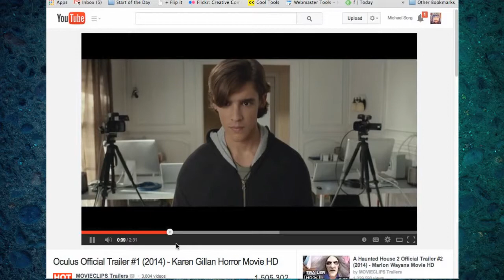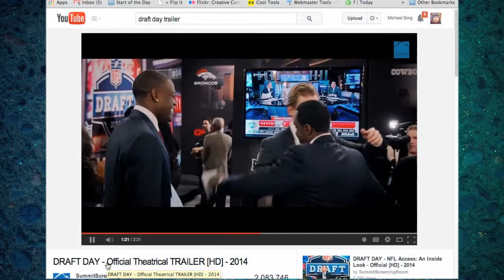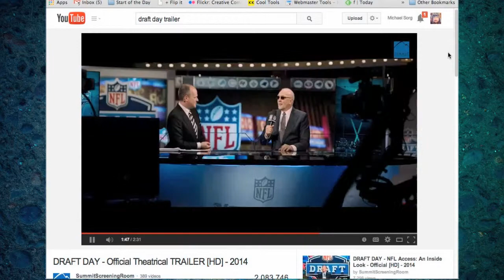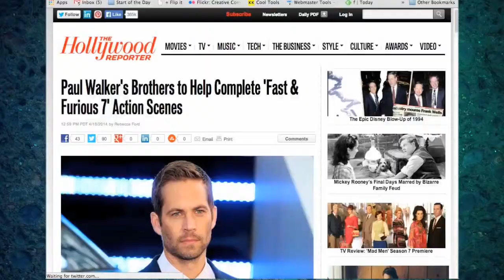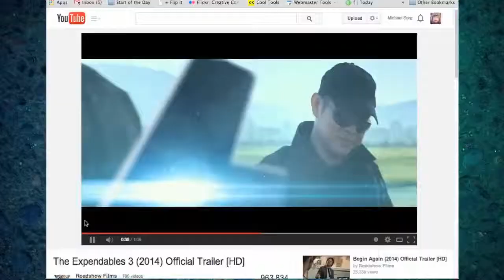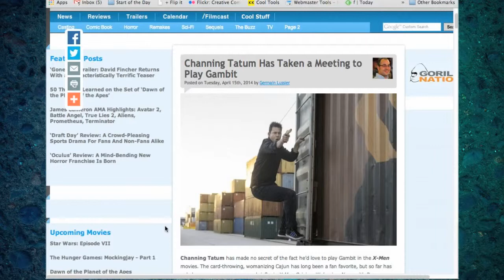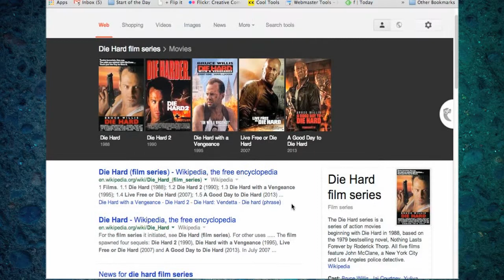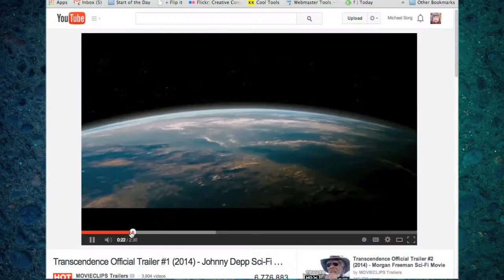Rambling Movie Minute 24: Bringing The Heat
The Heat
This week,  Mulango Akpo-Esembe (@theramblingmango), Michael Sorg (@sorgatron) and Mad Mike (@madmike4883)  are talking "The Heat", Splinter in Ninja Turtles, Paul Walker in Fast and Furious 7, and more movie news!